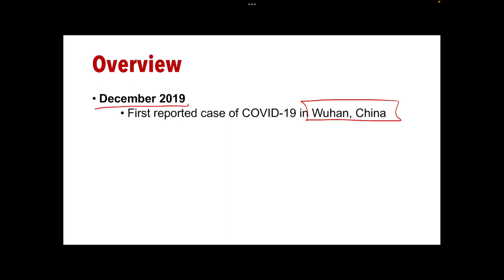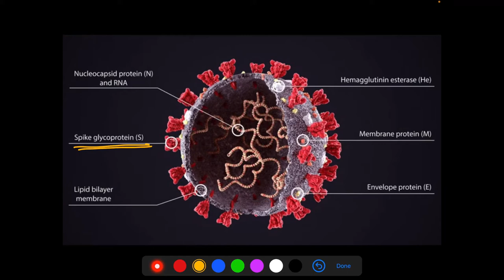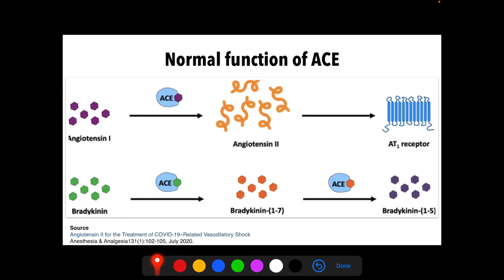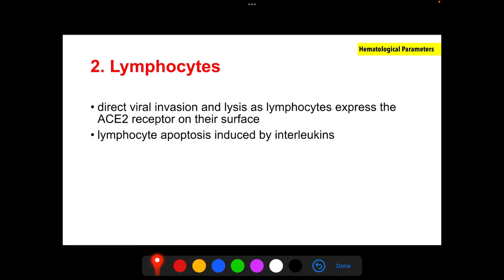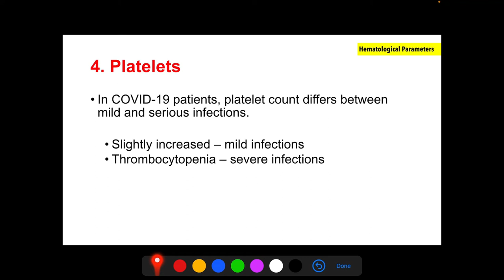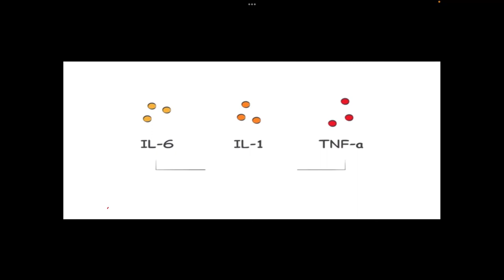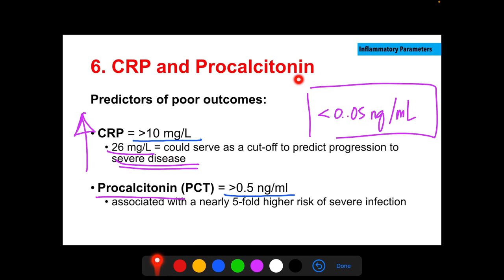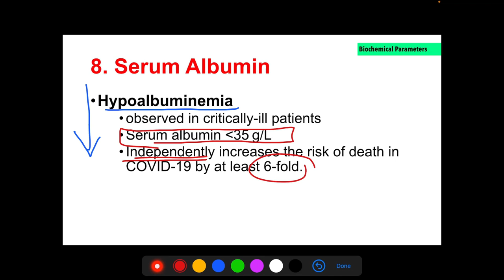COVID-19 BIOMARKERS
⚠️ This channel does not claim any right over any of the graphics and images used in this instructional video.

📚 The reading materials distributed to the students include references and citations.